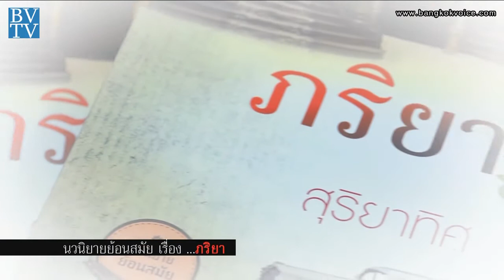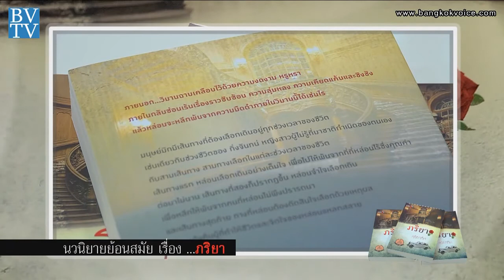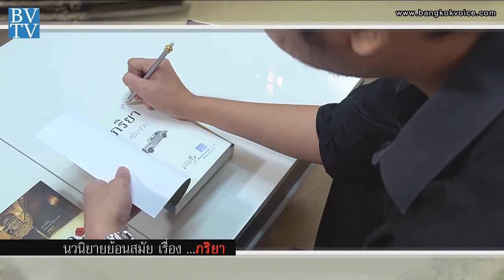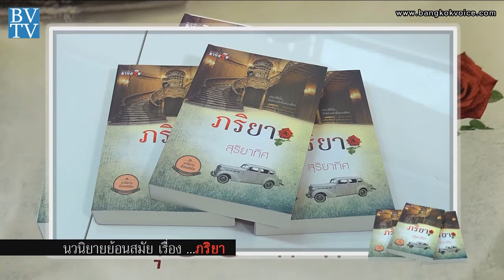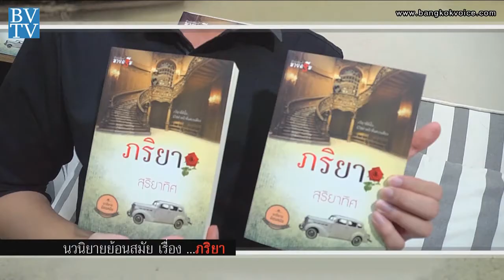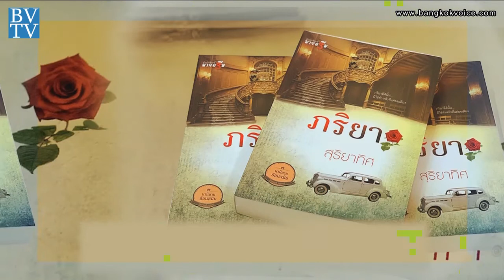'ภริยา' โดย สุริยาทิศ / Book Club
คุยกันวันเสาร์ 15 ก.พ.57 เวลา 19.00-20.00 น. ทาง TNN24

... ช่วง"Book Club" พบกับผู้เขียนนวนิยายย้อนสมัยเรื่อง 'ภริยา' คุณสุริยาทิศ (นามปากกา) จะมาแนะนำนิยายที่ว่าด้วยเรื่องราวความรัก ความแค้นของผู้หญิงที่ได้ขึ้นชื่อว่าเป็นภริยา